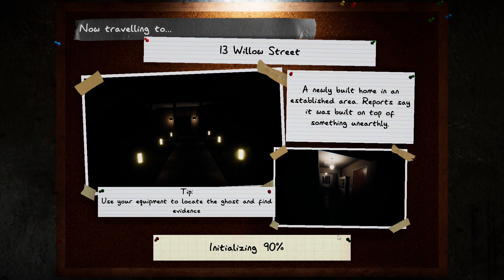Phasmophobia [Real Attempt] - Ep. 787